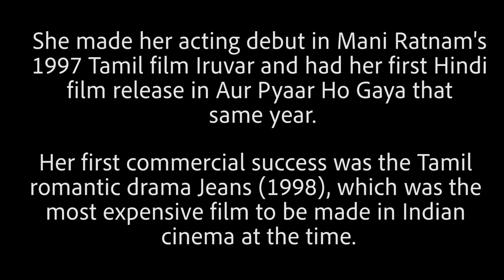CELEBRATING BIRTHDAY OF AISHWARYA RAI BACHCHAN